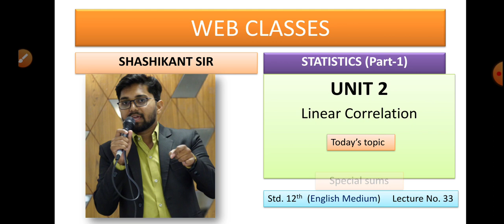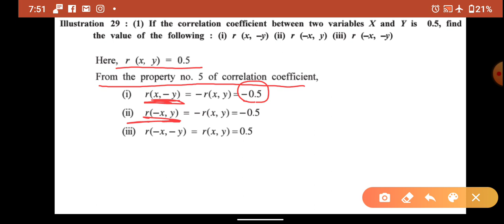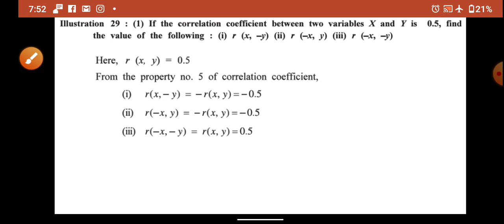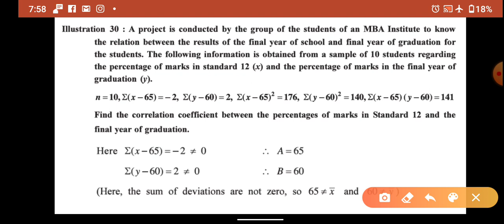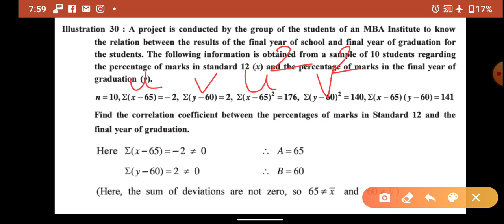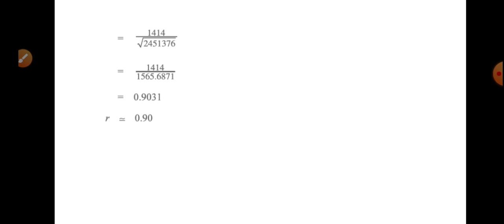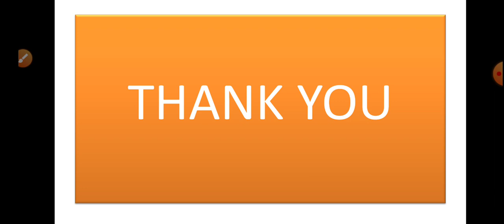12th Comm. Eng. med.| stat lec. 33 | special sums of correlation coefficient